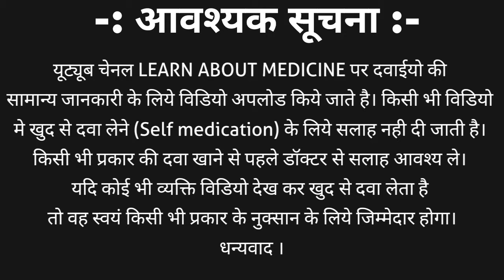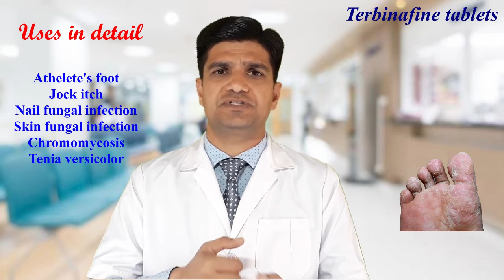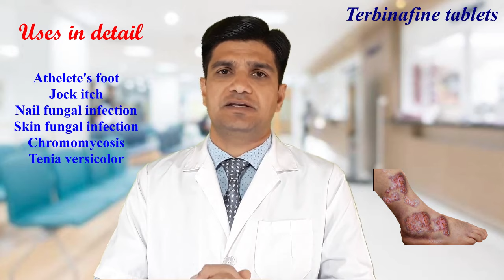Terbinaforce tablets | Terbinafine tablets | Terbinacip tablets, uses, side effects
Terbinafine is an anti-fungal medicine belongs to allylamin class. And terbinafine tablet is used in the treatment of fungal infection which are not cured by fluconazole tablet and itraconazole tablets, itraconazole capsules.
Terbinafine tablet is available in differ strength such as
Terbinafine 250 mg tablet
Terbinafine 500 mg tablet

Terbinafine tablets price is
terbinafine 250 mg – 75rs / 7 tablets
terbinafine 500 mg – 138 rs / 7 tablet
Terbinafine tablet ip brand name are
1. Terbinacip tablet
2. Terbinaforce tablet
3. Lamisil tablet
4. Terbigen tablet
5. Fungotek tablet
6. Tebina tablet and many other
Terbinafine tablet ip 250 mg | Terbinafine tablet ip 500 mg use to treat fungal infection such as
1. Athelet’s foot
2. Jock itch infection
3. Nail fungal infection
4. Tenia versicolor
5. Skin fungal infection
6. Chromo mycosis and many other fungal infection which are not listed
Terbinaforce 250 mg ip tablet | terbinafine tablets side effects are

Fullness of stomach
Abdominal pain
Indigestion
Vomiting
Diarrhoea
Muscular pain
Headache
Taste change
Dark urine
Light colour stool
Skin allergic reactions